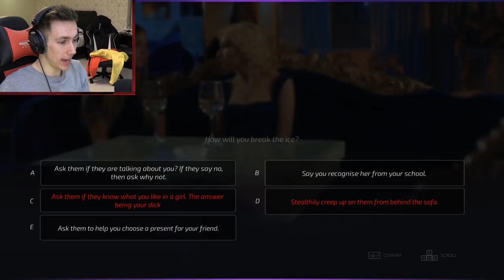I AM A SUPER SEDUCER!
Become a Member Leave a like for more Super Seducer!

Simon/Miniminter/mm7games